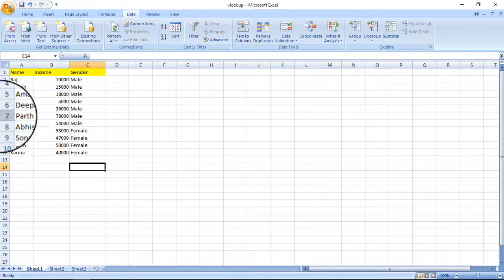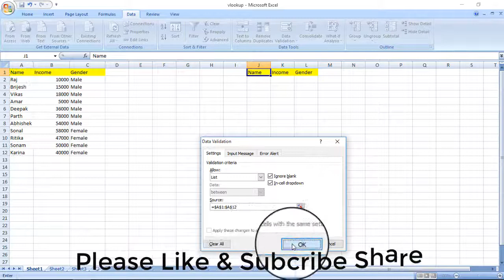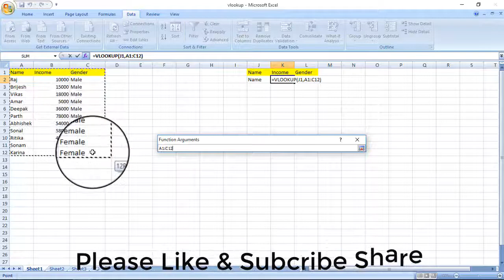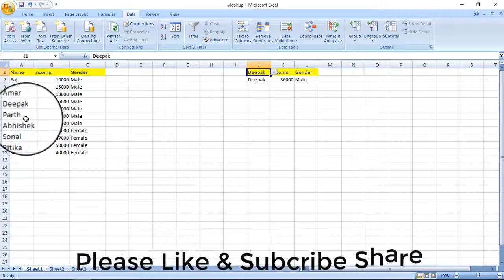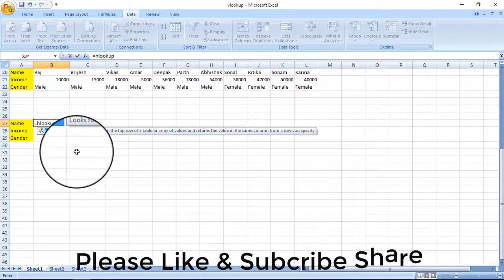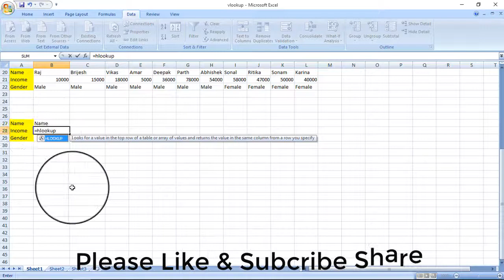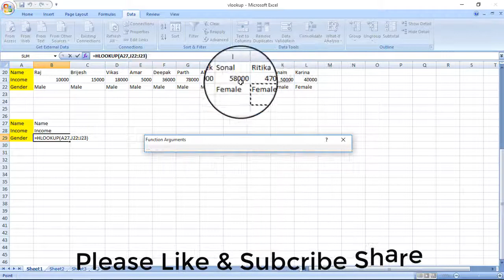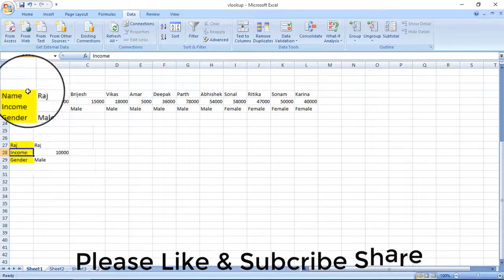How to use Vlookup & Hlookup formula in Excel कैसे use करे।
Hi dosto is video me diye gaye trick 101% working hai tested by me. Agar aapko bhi window installation  me ye issue aaye to ye trick try  jarur kare 101% working hai
How to use vlookup and hlookup in excel